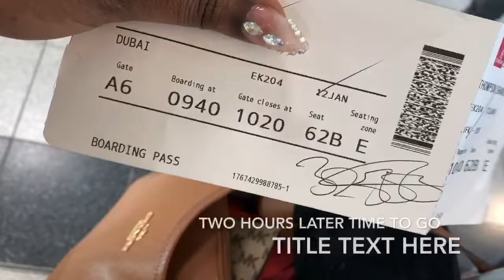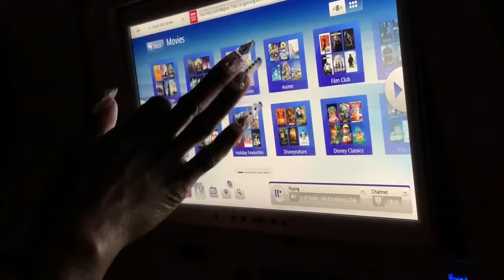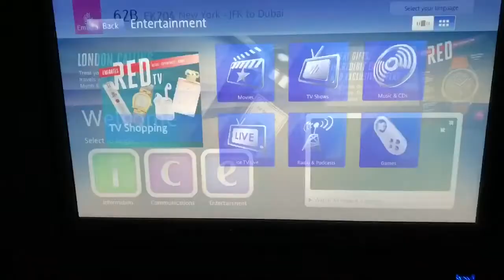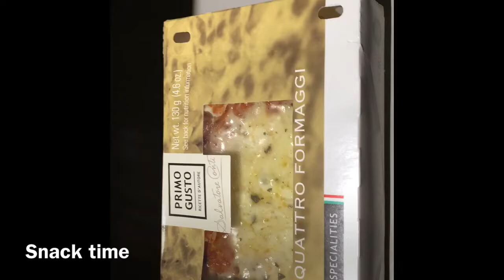Fly to Dubai with us airport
Fly to Dubai with us it a experience we will never forget Emirates airline

Life is full of surprise, live life to the fullest don’t be sacred to take chances